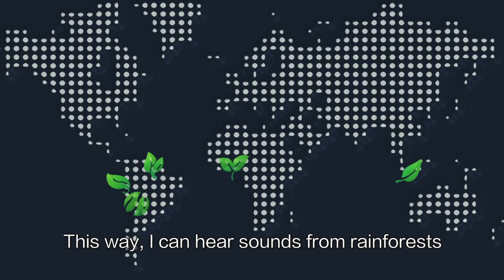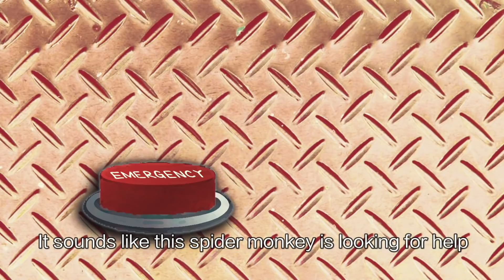Tan Chuxin, The Animal Translator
You don’t get to meet an animal translator every day. That’s because there are very few of them. In fact, Tan Chuxin is an animal translator at Huawei – one of the few successful candidates out of 700 who applied for the job.

Every day, she listens to, identifies and records sounds from the rainforest. Technology helps to make Chuxin’s job a little easier. Solar sound sensors, made out of hold Huawei phones, are placed in the rainforest. The sounds captured by the sensors are then transmitted to Chuxin via Huawei Cloud’s AI technology.

It is Chuxin’s dream to protect the environment, and she’s living her dream at Huawei. Watch this WhoAreWe video to learn more.